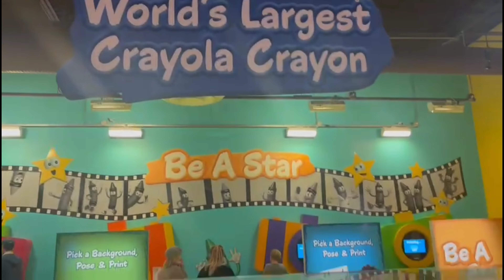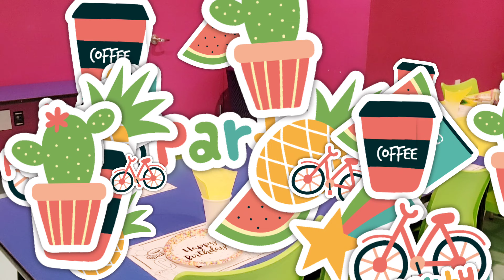Christmas intro 2022 | Selebrasyon Fèt Owen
BIENVENUE SOU CHANEL LA, PA BLIYE ABONE, LIKE, KOMANTE EPI PATAJE AK TOUT FANMIW E ZANMIW.
NAME: DANIELLE
AGE: 30
ABOUT ME: Mwen soti Haiti, map viv Floride, USA, mwen marye, mwen gen 1 pitit, e mwen ansent konnyea with baby #2. Mwen son infirmiere, religion mwen se baptist
KISA WAP JWENN NAN CHANEL LA: Wap jwenn vlog, video sou fanmi, maryaj, bebe, dekorasyon kay, vwayaj, konsey elatriye...
MUSIC
2. SONGS
Camera
Samsung Galaxy S21+
VIDEO EDITOR
Powerdirector